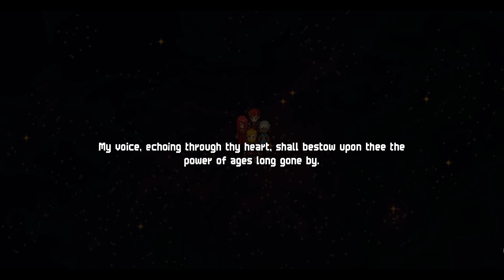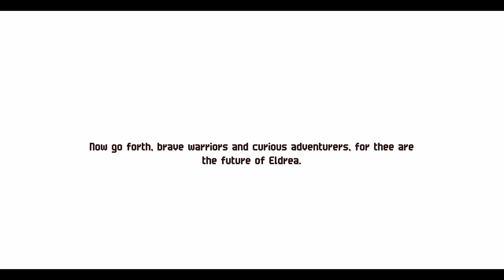Chained Echoes Let's Play! No Commentary Ep46 - A Goblin's Dilemma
Welcome to my Chained Echoes Let's Play! - Ep46
(Note: I apologies that the recorded videos are out of bounds. The bottom row of the video is cut and I cannot save it. By the time I realized it, it was too late.)

Your support is appreciated and will help grow this channel.